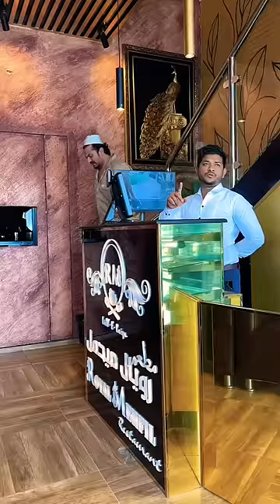Part-3 Niyat aur soch achi honi chahiye